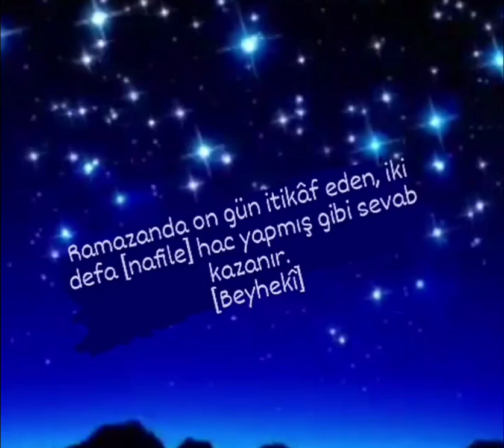17 Nisan 2023